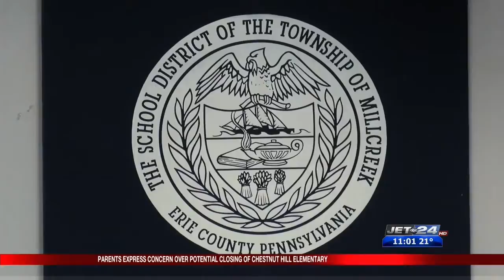Parents express concern over potential closing of Chestnut Hill